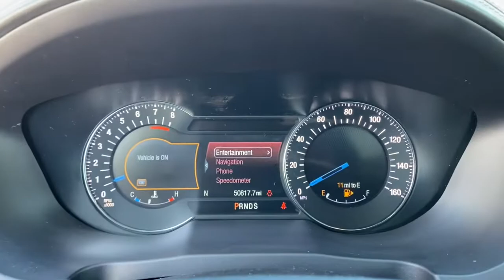2017 Ford Explorer Libertyville, Vernon hills, Gurnee, Niles Palatine P6852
Blue  2017 Ford Explorer available in Libertyville, Illinois at Napleton Ford in Libertyville. Servicing the Libertyville, Vernon Hills, Palatine, Gurnee & Niles, IL area.

1010 S. Milwaukee Ave

Platinum! 4x4, Leather, Massaging Seats, Heated and Cooled Seats, Sunroof, Navigation, Every option! Top of the Explorer line! Did we mention the Twin Turbo Engine? Carfax Certified. This is the right vehicle for you! Why Napleton Ford? Its simple, WE ARE DIFFERENT! We pride ourselves in offering the finest vehicles available to our customers. We complete a thorough 119 point inspection on each of our cars, Brakes, Tires, Lube, Oil, - Detailed! We check and double check so that you can drive with peace of mind! We also provide a Three month/3000 Mile Power train Warranty on any vehicle less than ten years old and 100,000 miles. Each of our vehicles comes with a free Carfax history report! We invite you to buy with confidence and experience the Napleton Difference. We price all our vehicles at or below fair market value making them some of the best values online. Shopping at Napleton Ford is car buying the way it should be: FunInformative and Simple. We promise to give you Our Best Price first, pure and simple. We offer a pressure free, efficient, friendly, and helpful sales staff! We also offer a large inventory for one stop shopping along with a no hassle Sell/Trade policy on any car. Take advantage of our pressure free test drive along with our certified factory backed service with shuttle service and loaner cars! Napleton Ford - Family Owned! A great place to buy your next vehicle! We want to earn your business and invite you to become a member of the Napleton family which has been doing business for over 80 years in your neighborhood! We try our hardest to make sure we treat all of our customers with honesty and respect. We are a hometown store that is interested in creating and maintaining great relationships with our customers. You will never be high pressured here! You will never be lied to or treated in a way that makes you uncomfortable! There is a definite Napleton Ford difference and we invite you to come in and experience it for yourselves! This is truly a great place to buy your next vehicle! Please contact Steve with any further questions regarding this fine vehicle and don't forget to check out a video of this car for more information. The video can be viewed by clicking the movie icon. We sell cars all over the country, so whether you live in Milwaukee, Racine, Kenosha, Round Lake, Grayslake, Mundelein, Lake Zurich, Schaumburg, Highland Park, Arlington Heights, Libertyville, Elmhurst, Northbrook, Carol Stream, Des Plaines, Park Ridge, Chicago or anywhere else in the U.S. We would love to serve you! PAST CREDIT PROBLEMS? We can help! We know that bad things can happen to good people! If you have had a previous Bankruptcy, Repossession, Tax liens. Foreclosure or any other set back, we can get you approved and on the road! No Credit?. No problem! Your job is your credit! Ford Libertyville is honored to present a wonderful example of pure vehicle design... this 2017 Ford Explorer Platinum only has 10mi on it and could potentially be the vehicle of your dreams! When you purchase a vehicle with the CARFAX Buyback Guarantee, you're getting what you paid for. This Ford Explorer Platinum is an incredibly versatile vehicle that is a must have for any family. Today's luxury vehicle is not just about opulence. It's about a perfect balance of performance, comfort and attention to detail. This 2017 Ford Explorer Platinum is the perfect example of the modern luxury. At home in the country and in the city, this 2017 4WD Ford Explorer Platinum has been wonderfully refined to handle any occasion. Smooth steering, superior acceleration and a supple ride are just a few of its qualities. More information about the 2017 Ford Explorer: The Ford Explorer has been rated one of the safest utility vehicles at any size or price; it's the first vehicle in the world to offer rear inflatable seatbelts. Curve control -- a more advanced version of electronic stability control -- is also a Ford exclusive. Ford's MyKey system helps parents manage the teen drivers in the family. The Explorer also stands out for being one of the greenest choices available. Ford claims best-in-class gas mileage for non-h